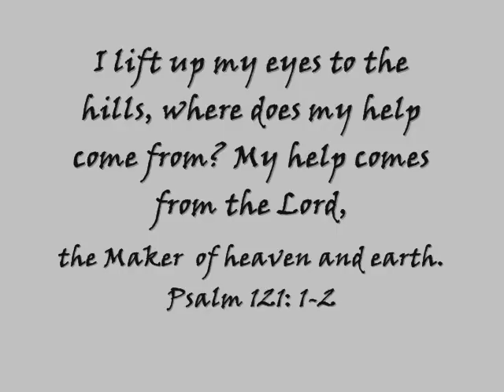WORSHIP "Open the floodgates of Heaven" GGSAOG Youth White Sunday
Morning service worship